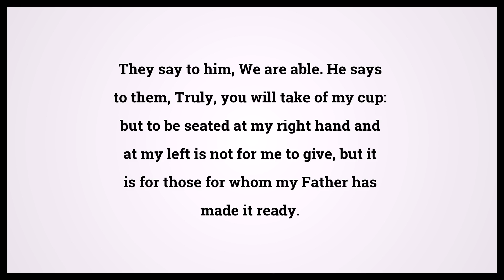Holy Bible Matthew 20:23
Video shows Holy Bible Matthew Chapter 20 Verse 23: They say to him, We are able. He says to them, Truly, you will take of my cup: but to be seated at my right hand and at my left is not for me to give, but it is for those for whom my Father has made it ready. Powered by MaryTTS. Text taken from Bible in Basic Edition. Bible Matthew 20:23 Bible Learning, what Bible verse says.